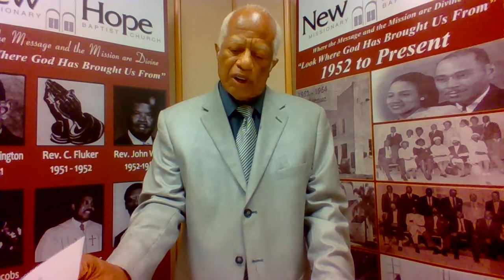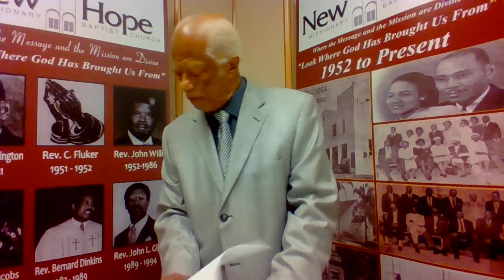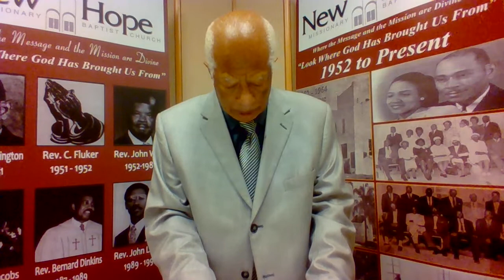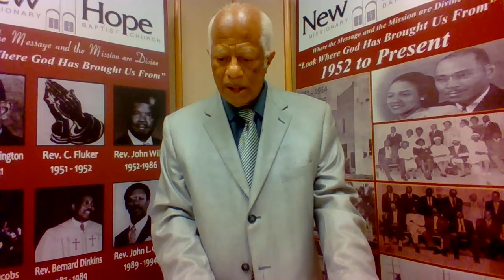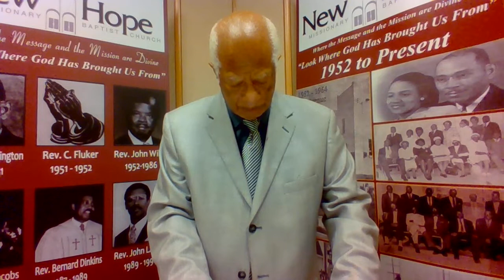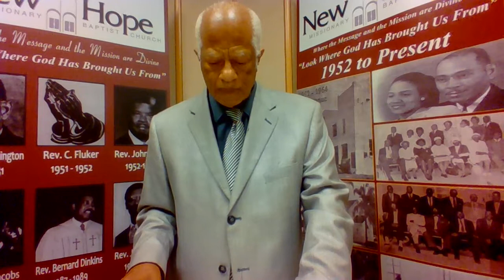06.16.2021 Church School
Church School
New Hope M.B. Church